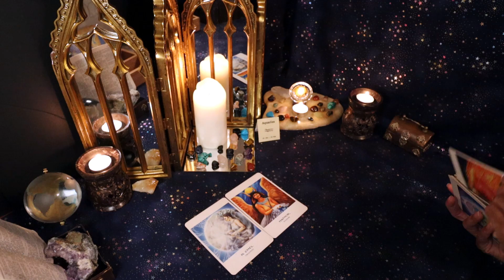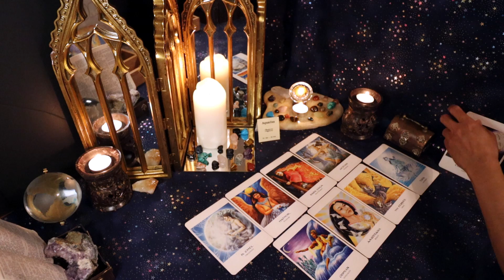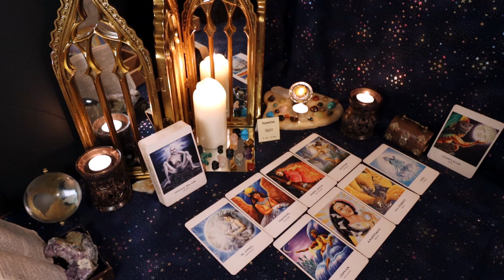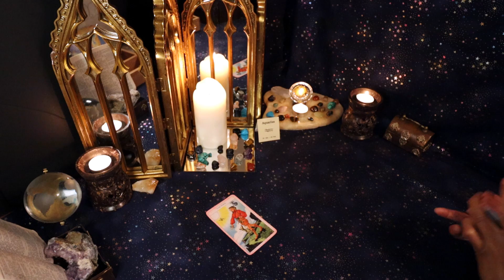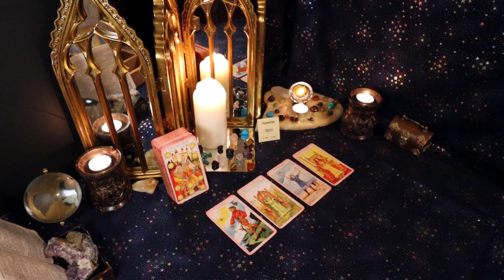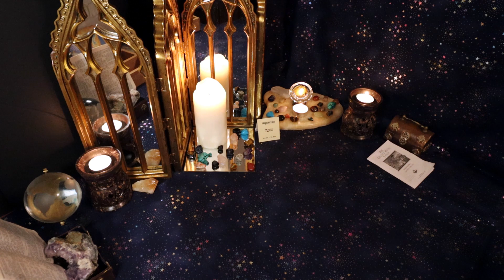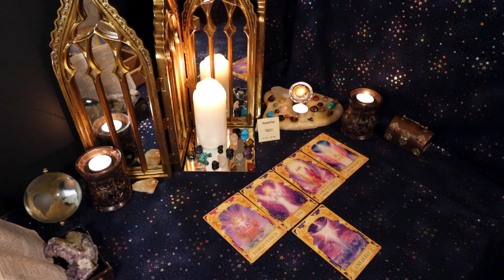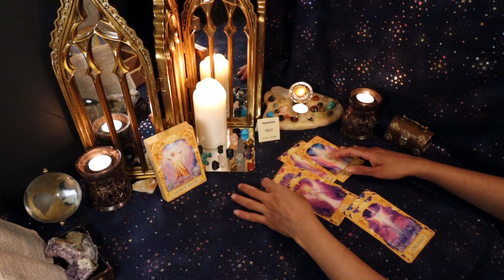Aquarius (September 1st - 15th) Wanting to open up to you about their TRUE feelings for YOU! 🥴